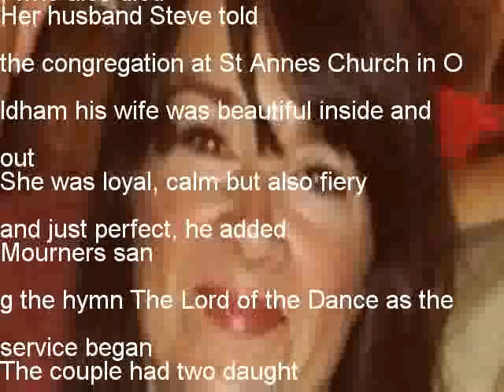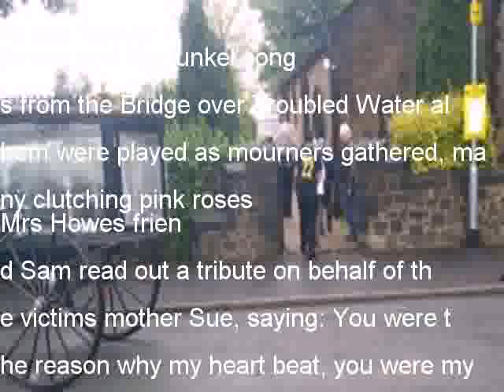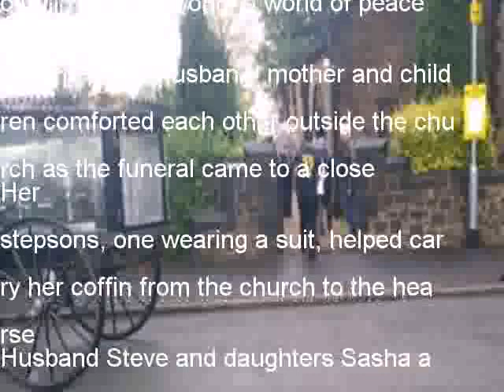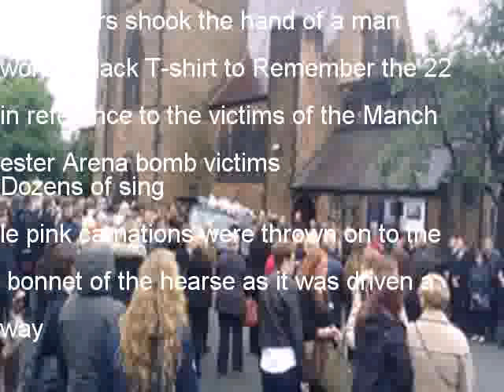Manchester attack: Hundreds attend Alison Howes funeral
Hundreds of mourners have attended the funeral of a mother who was killed in the Manchester terror attack while waiting for her daughters
Alison Howe, 45, from Royton, was among 22 people who died in the suicide bombing at Manchester Arena on 22 May
She was killed while waiting in the foyer with her friend, Lisa Lees, who also died
Her husband Steve told the congregation at St Annes Church in Oldham his wife was beautiful inside and out
She was loyal, calm but also fiery and just perfect, he added
Mourners sang the hymn The Lord of the Dance as the service began
The couple had two daughters, Sasha and Darcy, who had gone to the Ariana Grande concert Ms Howe also had four stepsons
Stepson Harry told the congregation they were Mrs Howes Super Six
To warm applause, he said: We will love you forever
Simon and Garfunkel songs from the Bridge over Troubled Water album were played as mourners gathered, many clutching pink roses
Mrs Howes friend Sam read out a tribute on behalf of the victims mother Sue, saying: You were the reason why my heart beat, you were my world, my everything
I dont know how I will go on without you
I will love you for all eternity
One of her friends of 30 years recalled her love of custard creams, dancing, kebabs, and cucumber and salad cream sandwiches
The Rev James Read said: Follow the example of Alison to build a better world, a world of peace
Alison Howes husband, mother and children comforted each other outside the church as the funeral came to a close
Her stepsons, one wearing a suit, helped carry her coffin from the church to the hearse
Husband Steve and daughters Sasha and Darcy wept as it was placed next to a red heart of flowers and white roses spelling ALI
Spontaneous applause broke out among the hundreds of mourners who lined the route outside the church
Some well-wishers shook the hand of a man who wore a black T-shirt to Remember the 22 in reference to the victims of the Manchester Arena bomb victims
Dozens of single pink carnations were thrown on to the bonnet of the hearse as it was driven away